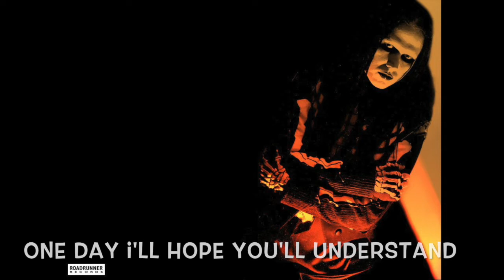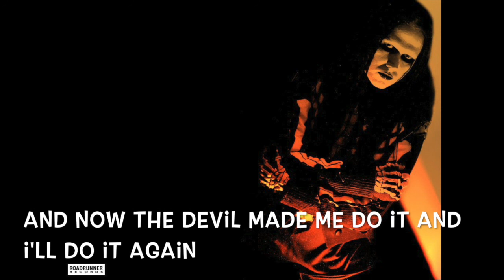Wednesday 13 - The Devil Made Me Do It (Lyrics)